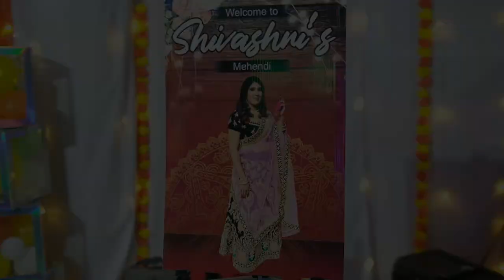Dreamlife Wedding Teaser | 03.12.2022 | Krishan & Shivashni | Fiji South Indian Wedding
I would like to thank everyone for sharing in our wedding celebration and not forgetting my parents, Dad and Maa thank you very much for doing everything you could to make my big day so special. "It’s always a blessing to celebrate a special day surrounded by everyone you love". I was very blessed to have such wonderful people around me who made every effort they could to make my wedding a great success one. You all have given me a lifetime memory that I will always cherish🥰

PC: Anonymous Photography Fiji & Cinematography
Deco: VENUS EVENT HIRE Decorators
Hair & Makeup: Ashnita Krishna & Siwani